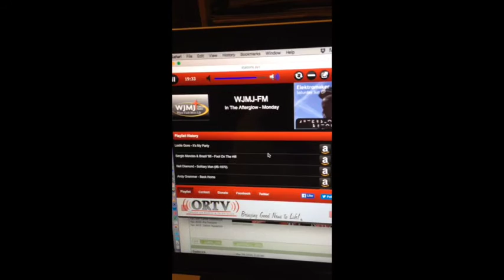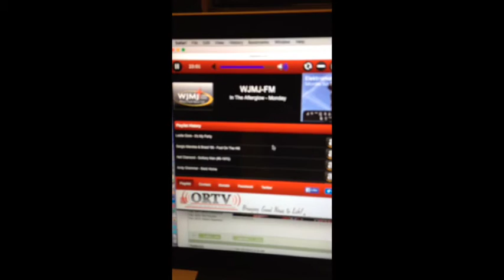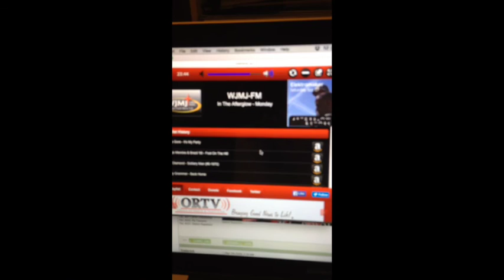Hercules by Fly Away Hero on WJMJ Radio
Playing "Hercules" by Fly Away Hero on WJMJ Radio